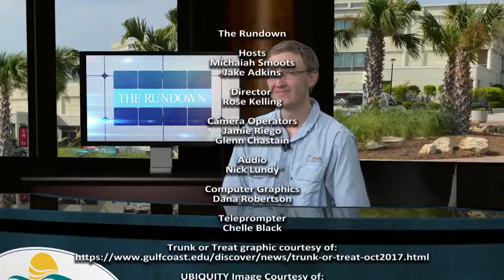The Rundown E6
Student news from production group 2 at Gulf Coast State College during the Fall 2017 semester.

Talent: Jake Adkins, Michaiah Smoots
 Director: Rose Kelling
Computer Graphics: Dana Robertson
Prompter: Chelle Black,
Audio: Nick Lundy
Camera Operators: Jamie Reigo, Glen Chastain

Teaching Assistants: Caleb Erskine, DD Drayton, Amon Philyaw
Studio Instructor: Brandon Smith